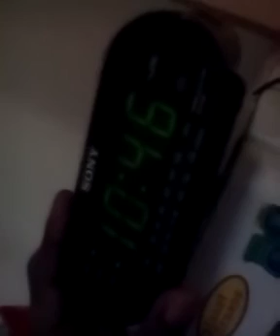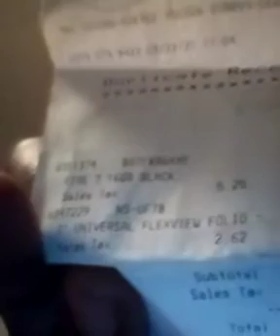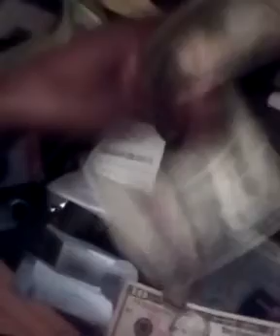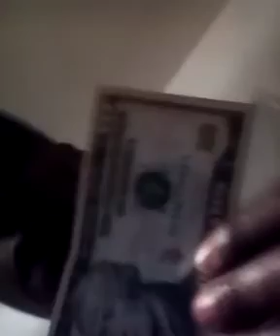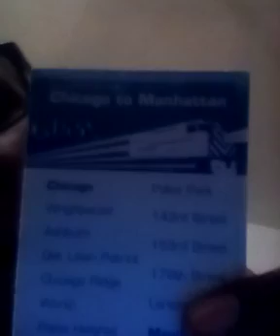MARY-LEE'S BEST BUY AT THE HIP MALL IN NOR RIDGE DON'T LIKE COLOR PEOPLE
READER...
READ YOUR BIBLE 2ND KINGS CHAPTER 8
READER...
READER...
Watch "MARY-LEE'S JUST IN CASE I DIE AND NOT FROM SUICIDE BUT HOMICIDE VIDEO..." on YouTube
READER...
"MARY-LEE'S EMINEM'S CLEANING OUT MY CLOSET EM SAID HE WAZ BORN IN 73 & NOT 72 LIKE GOOGLE SAID...

READER...
READER...
CLICK ON DA VIDEO FOOTAGE OF DA CHICAGO POLICE SLEEPING IN CONGRESSMAN BOBBY RUSH CHICAGO DOWNTOWN OFFICE DURING DA RIOTING AND LOOTING IN THE DOWNTOWN CHICAGO AREA..
READER...
READER...
NOW CLICK ON MY 1$T EVER YOUTUBE VIDEO MARY-MAC VERSES THE FAT BLACK OPRAH WIN-FREY VIDEO LINK B-LO THANK U...